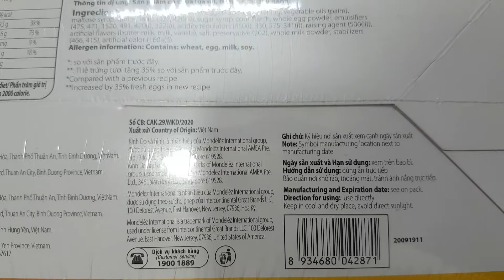Solite Bơ Sữa